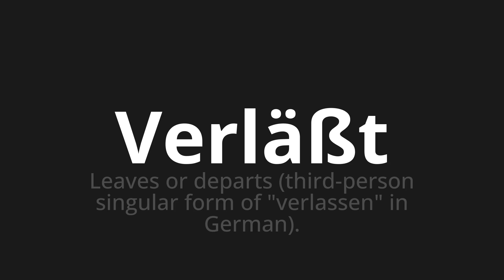How to pronounce Verläßt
Master the Pronunciation of 'Verläßt Which means leaves' - which means : Leaves or Departs (Third person Singular Form of "Leave" in German). 📝 with @PronunciationGerman 🎓🗣️ - [Your Guide to German]

Learn to pronounce 'Verläßt' perfectly in German with our easy and engaging tutorial by @PronunciationGerman! 📖📽️ In this comprehensive video, we provide you with native speaker examples 🗣️👂 and phonetic breakdowns 🎵 to ensure you get the pronunciation just right.

How to say Leaves in German